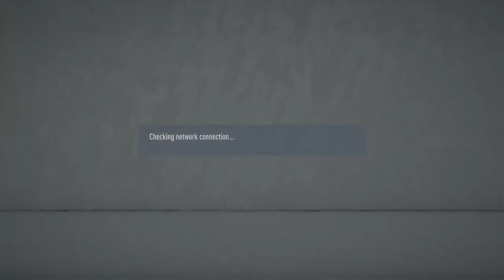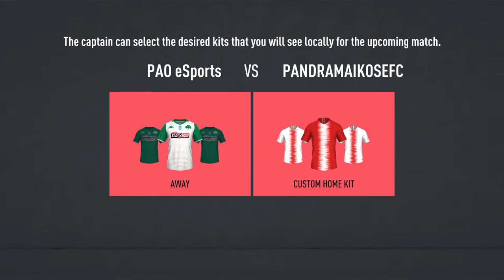Pandramaikos vs Panathinaikos MD17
Panathinaikos AC eSports is a multi eSports team willing to have the best players in Greece and challenge big teams around the world.  It was formed in the late 2016 and started with League of Legends, Hearthstone and FIFA squads.